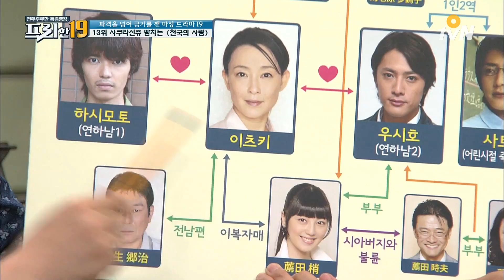시아버지와의 불륜? 막장을 원한다면 이 드라마를 알려라 '천국의 사랑'│프리한19